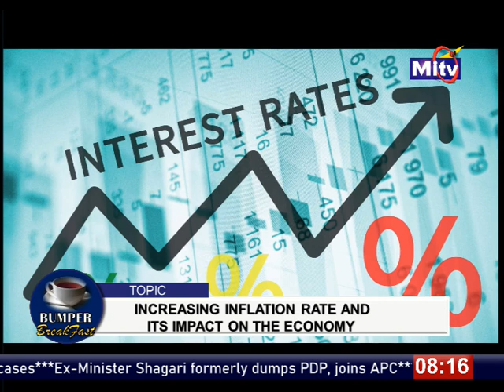BUMPER BREAKFAST BUSINESS SEGMENT